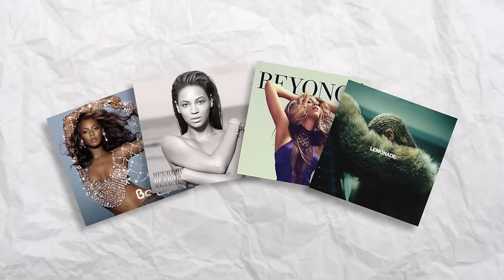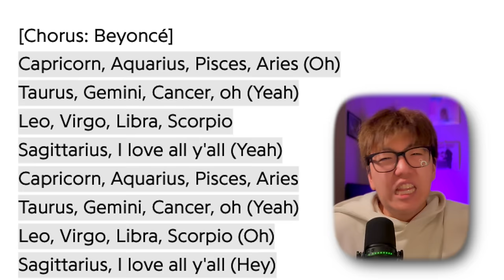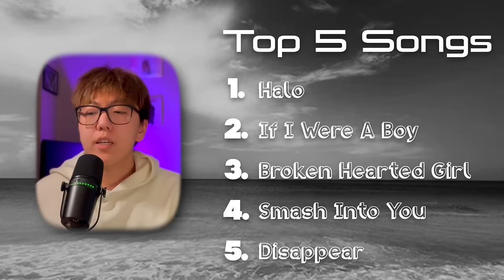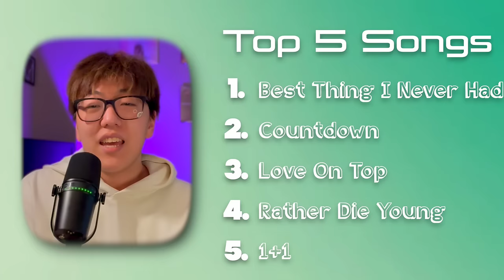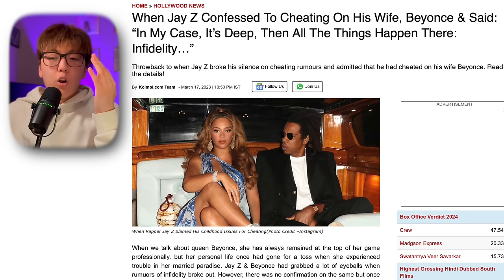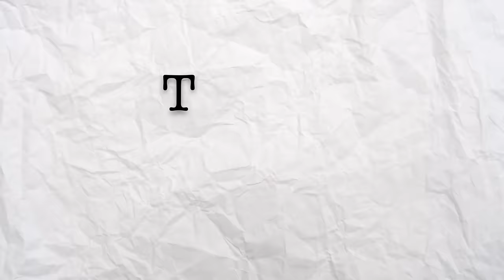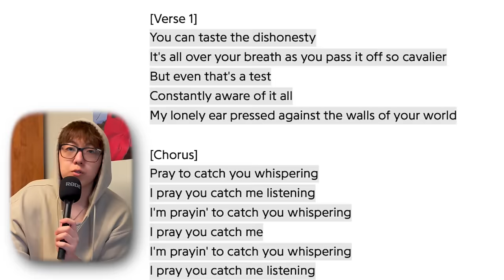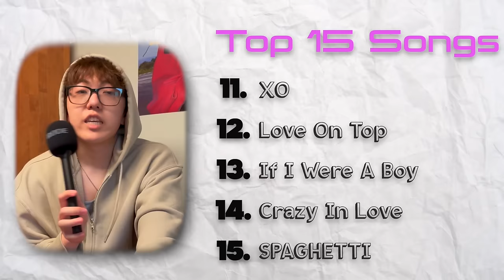I Listened to EVERY *BEYONCÉ* Album...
Chapters
0:00 Intro
1:56 Context
4:26 Dangerously In Love
7:37 B'Day
8:58 I AM...SASHA FIERCE
12:18 4
15:15 BEYONCÉ
19:44 Lemonade
23:18 RENAISSANCE
25:12 The Verdict
27:08 COWBOY CARTER
29:31 The Verdict (Cont.)